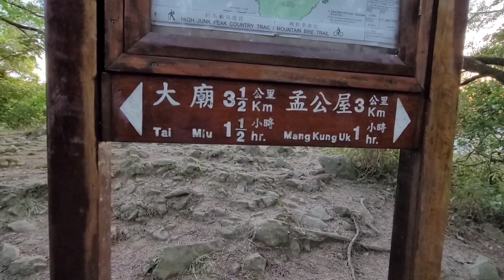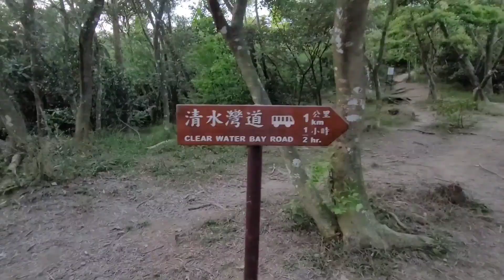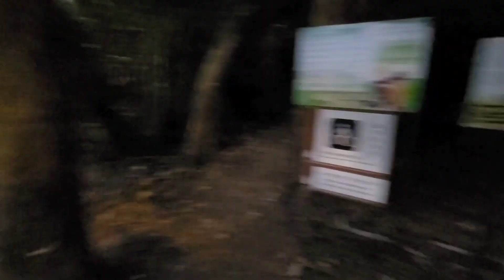High Junk Peak Summit Going Down To The End Point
How To get to High Junk Peak.(Saikung)
From Diamond Hill MTR station exit C2 TURN left to the Bus Terminus and Hop in KMB bus #91 and alight at  NG Fai Tin ,cross the road to the starting point..